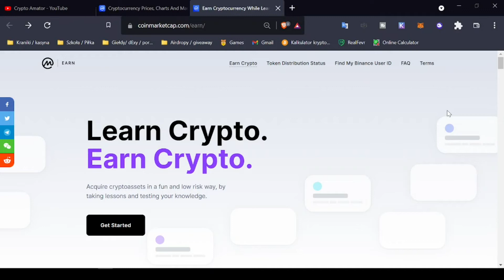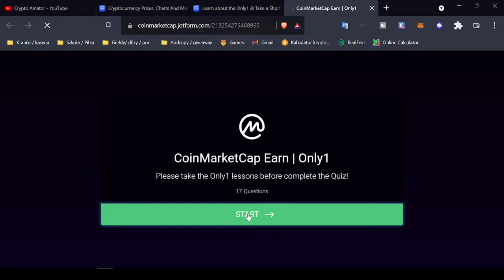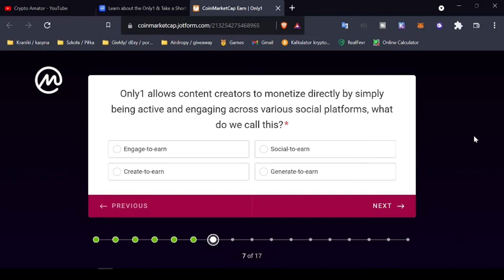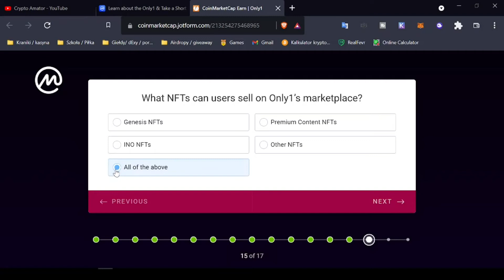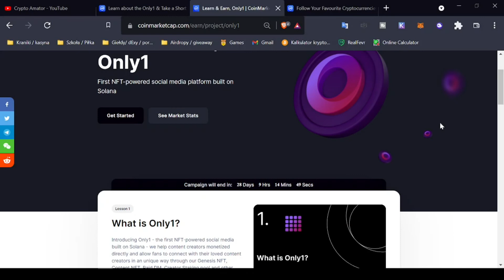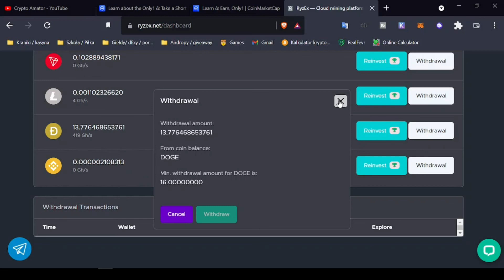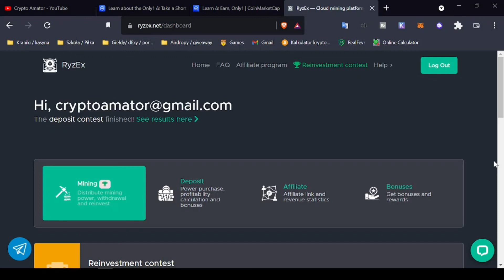DARMOWE KRYPTO. Rozwiązujemy quiz Learn&Earn na CoinMarketCap. ONLY1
MÓJ KOD : 94781